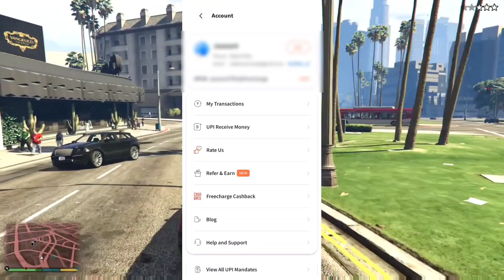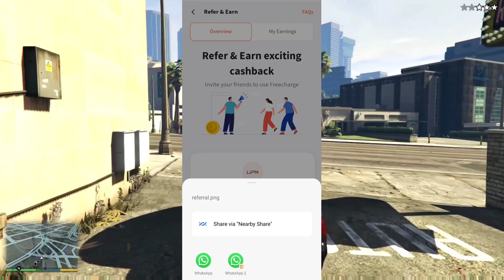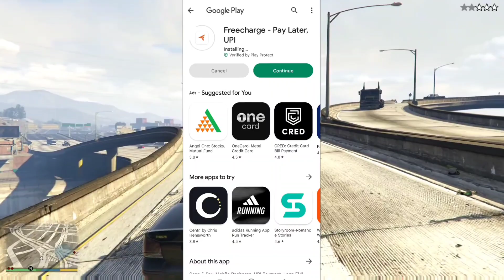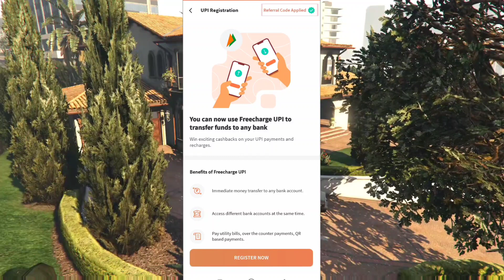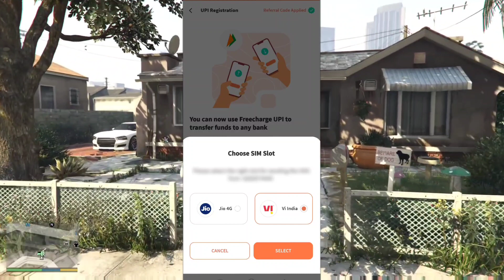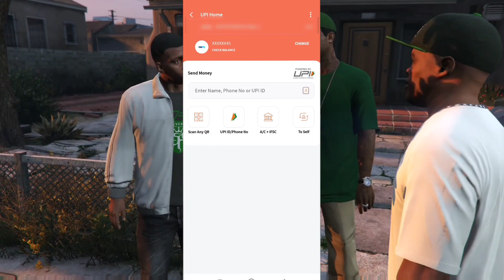Freecharge Rs.20 refer & earn | Freecharge se refer kaise kare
Namashkar dosto aaj ki video main aapko Freecharge Refer and Earn Kaise Karte hai Unke bary Jankari doonga. Agar Aap iss ke bary main Janna Chate hai toh hamari video Ko shuru se lakar last tak dekhte rahie.Our new video dekhne ke Liya Aap hamare Youtube channel Ko Subscribe bhi kar lijie.Thanks_____

My Video Covered
1. Freecharge Refer and Earn Kaise Kare
2. Freecharge Refer and Earn ₹9999 Earn